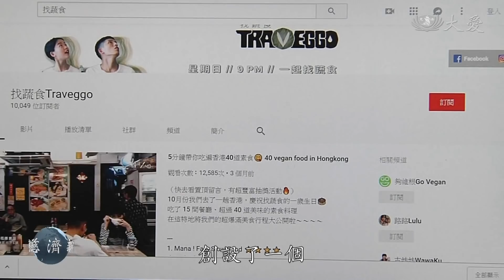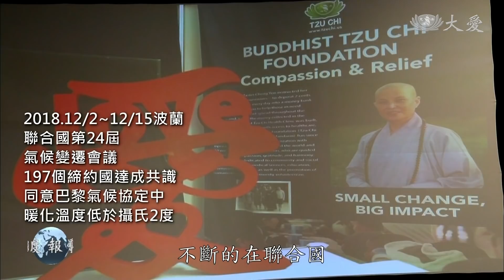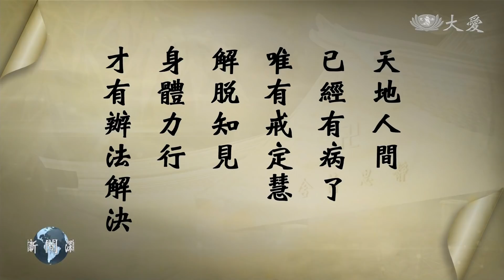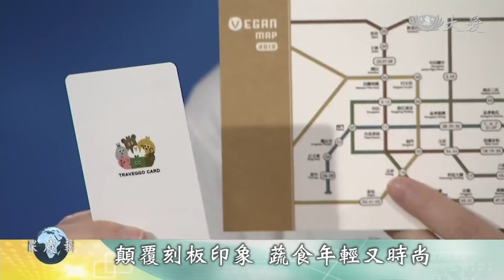【慈濟新聞深度報導】20190320 - 顛覆刻板印象 蔬食年輕又時尚